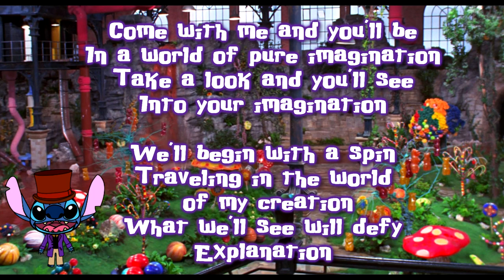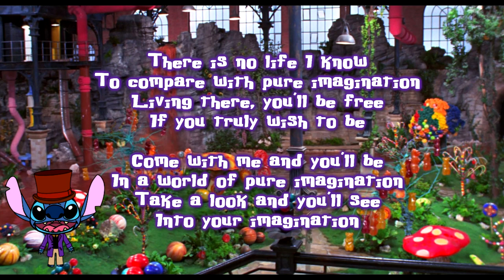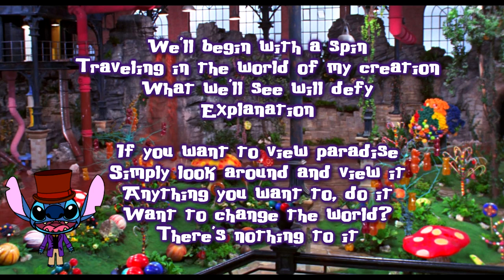Stitch Sings Pure Imagination By Wonka 1971 Cover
Everything you see in the video is @COPYRIGHT so I do not own anything in this video and if you enjoy the video don't forget to like, comment and subscribe to get more from TheAlienGamer626

Count to three

We'll begin with a spin
Traveling in the world of my creation
What we'll see will defy
Explanation

If you want to view paradise
Simply look around and view it
Anything you want to, do it
Want to change the world?

There is no life I know
To compare with pure imagination
Living there, you'll be free
If you truly wish to be

Explanation